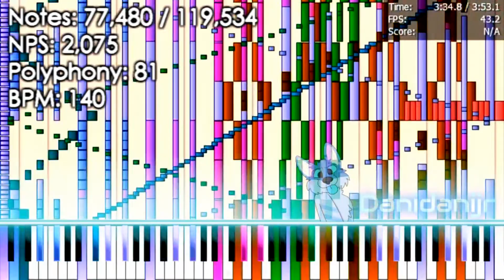[My Black MIDI] Ultimate RSSW Brain Freeze Danidanijr Edition (URSSWBFDE) - 119.5K Notes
I was bored so i did a smol project,
But i did it in a different way, check out this image
And yea you heard it, i made it all by myself, even the video, i rendered the note counter, the pfa non-render video and audio render!

Chords (in 02:58):
(im not a professional musician so i had to search it up)
F# D#m Abm7 Bbm7
F# B Badd9 Bbm7

Video Info
Video Editor: AviUtl
Video Size: 43.7 MB (960 x 540) but i upscaled it to 1080p with XMedia Recode so its actually 456 MB, have no idea why it got that big LMAO
Video Render Time: 1Hr 8Min 30.7Sec

Audio&MIDI Editor: FL Studio 20.0.1
Audio Effects: Valhalla Super Massive, Fruity Limiter

MIDI Video Renderer: N/A (i used ocam to record pfa video, and no its not a slowdown)
MIDI Audio Renderer: Keppy's Midi Converter (5K Voices)

Soundfont: CynaX Keys 3 (by Danidanijr, private sf)

All Programs Used: AviUtl, FL Studio 20.0.1, paint.net, ValhallaSuperMassive, Notepad++, Keppy's Midi Converter, XMedia Recode, Piano From Above, oCam, CJC's Note Counter Renderer
UMP MIDI Info
Basic Diagnosis
File Size: 942.50KiB
Resolution: 960
Tracks: 26
Notes: 119,534
Memory to Open: 4.90MiB
Duration: 03:53.1
Tempo: 140.00